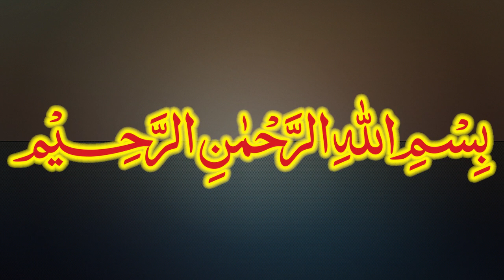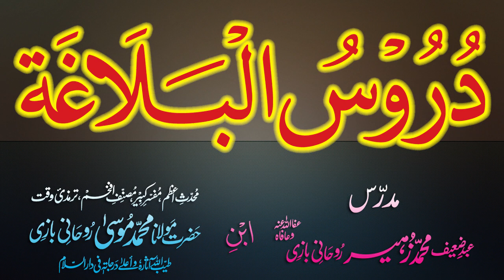Duroos-ul-Balagha Dars - 66 - page - 093 - by Maulana Muhammad Zuhair Albazi - 19/01/2013